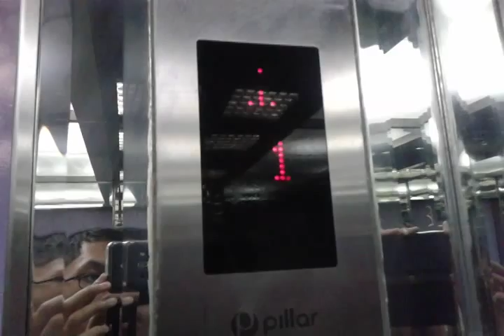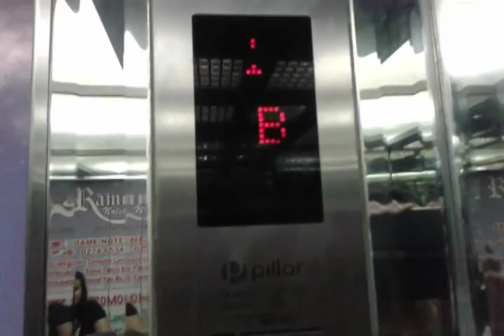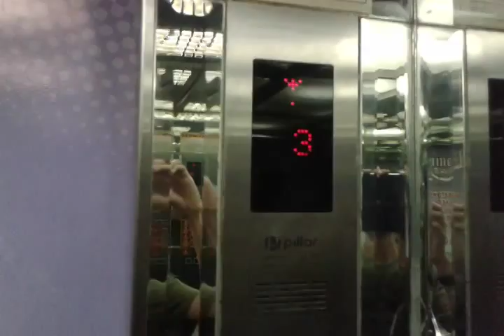GoldStar (mod Pillar) Elevator at Ramai Family Mall, Yogyakarta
A long time ago this used to be a 90's GoldStar elevator similar to the LG elevators at Kuta Paradiso Hotel Bali.

Capacity: 11 Persons/750kg
Floors served: B, UG, 1-3 (5 floors)
Year installed / modernized: 1990's / 2000's
Fixtures: Shanghai STEP
History: Modernized from GoldStar

Camera: Samsung Galaxy Core 2